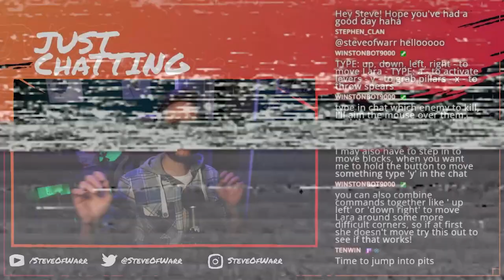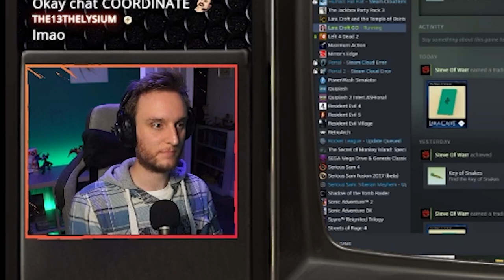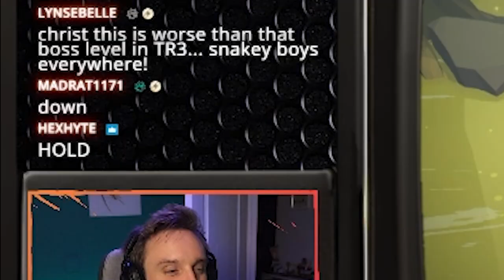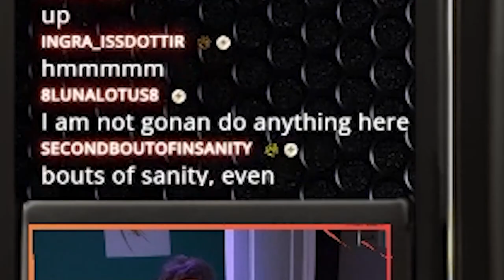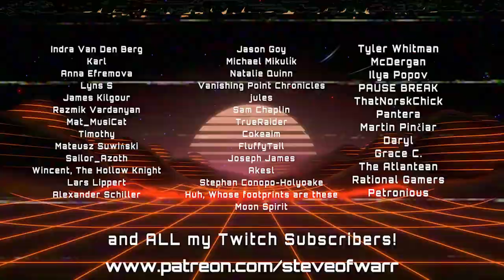Twitch Chat Plays: Lara Croft GO - SteveOfWarr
What happens when you give your viewers full control of your inputs and task them with safely guiding Lara through a series of death traps... CHAOS